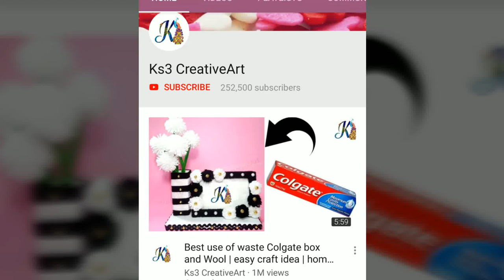10 Creative DIY Ideas !! DIY Room Decor & Organization idea || DIY Projects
Unique Useful and Beautiful craft idea,

We hope you enjoy and loved this craft and will try to make it. If you have any feedback or suggestions please drop a comment to let us know. your response is valuable to us and always appreciated.